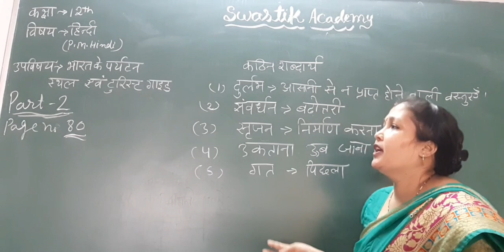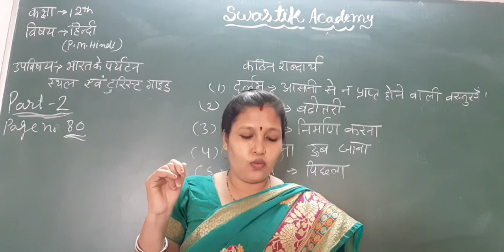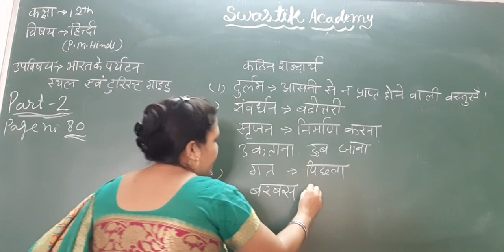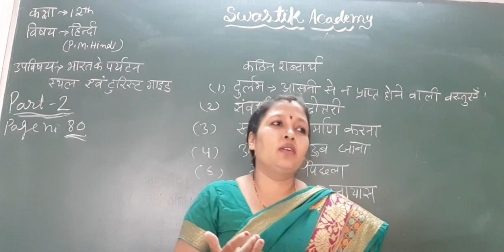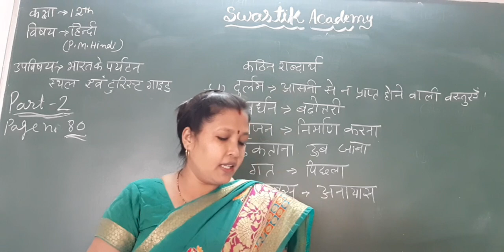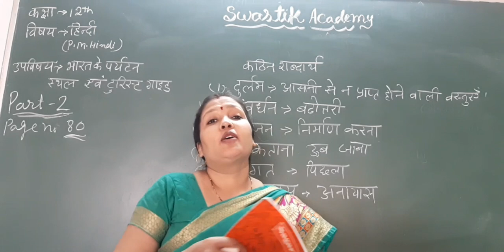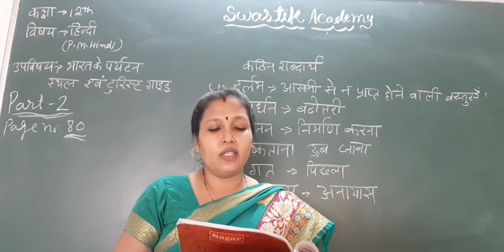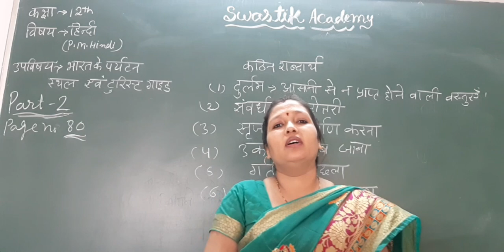STD 12 Commerce | Hindi P M hindi part 2 | Swastik Academy | English Medium